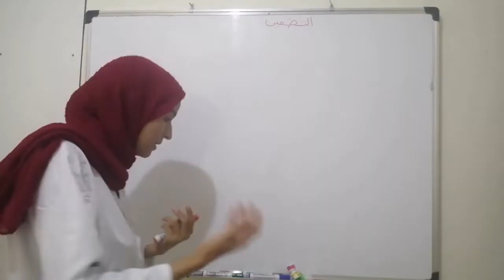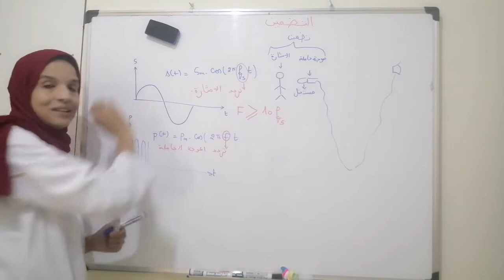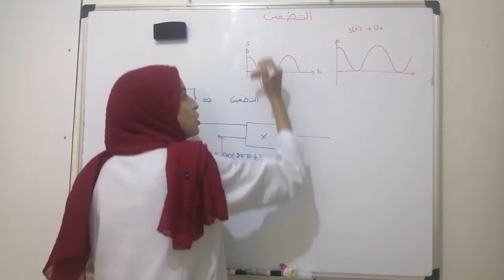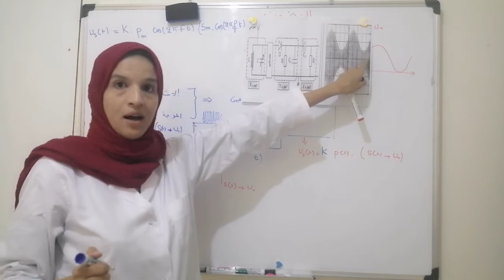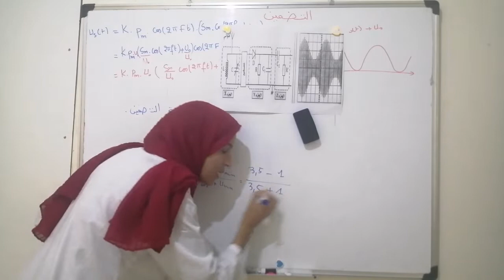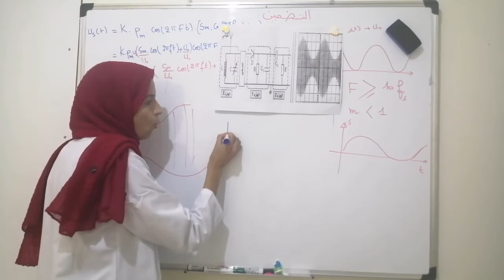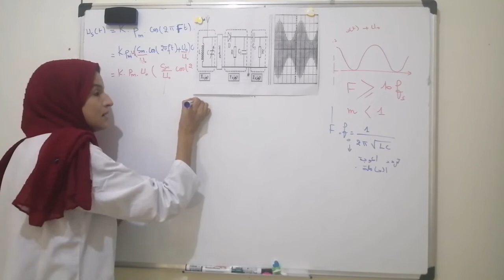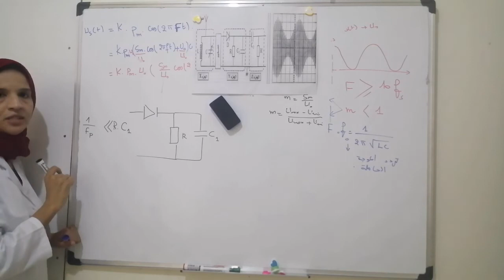تضمين الوسع و نقل المعلومات/ملخص جد جد مهم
ان اهم مصادر السلطة في العصر الحالي هي تلك التي تنبع من المعرفة المتخصصة